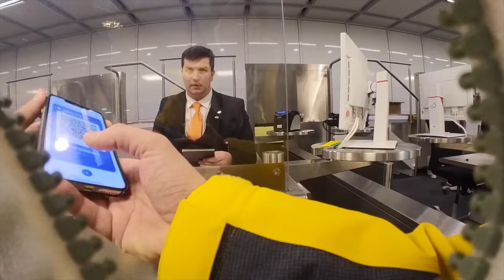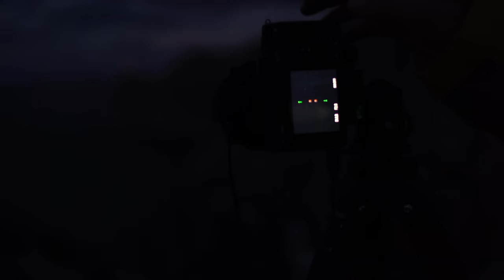AUFGEBEN IST KEINE OPTION - Meine bisher beste und anspruchsvollste Fototour - Mallorca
Landschaftsfotografie als Erlebnis könnte auch der richtige Titel zum Video sein. Ich nehme Dich in diesem Film zu beeindruckenden Fotospots auf der Insel MALLORCA mit und gebe Dir wertvolle Tipps zu den Kameraeinstellungen und zur jeweiligen Bildkomposition. Du siehst, dass man bei Tag und Nacht hervorragende Bilder auch bei schlechtem Wetter machen kann, wenn man nur will. Ich habe in diesen 3 Tagen alles gegeben.

// Das Equipment nutze ich selber und kann es Dir auch weiterempfehlen: